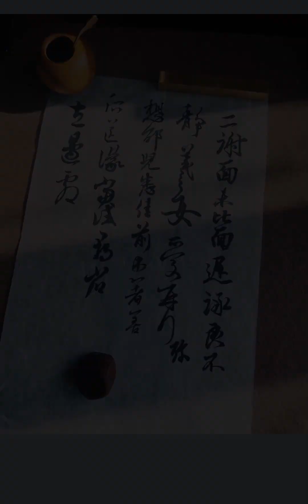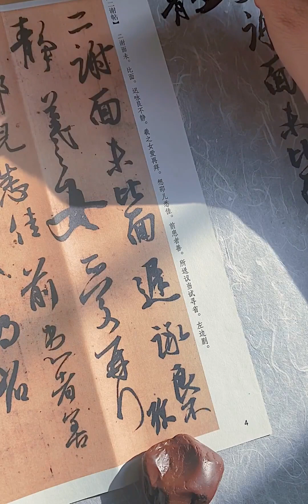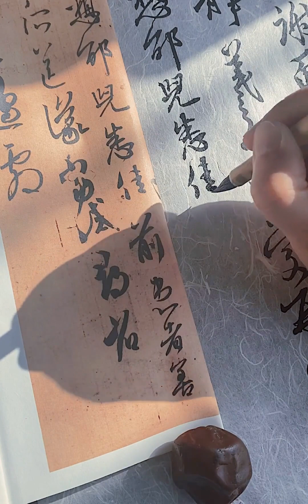王羲之二谢帖，气度和自信了得，不是大帅锅写不出这样的字。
枯叶之蝶,我的练字日常,书法,传统文化,艺术,王羲之,毛笔,行书